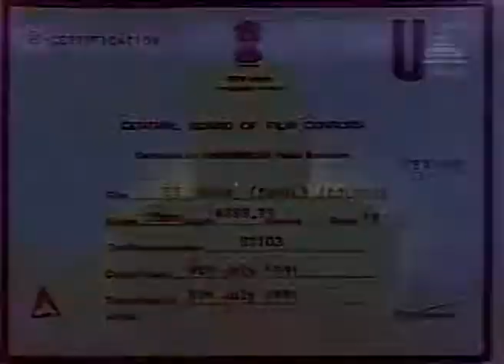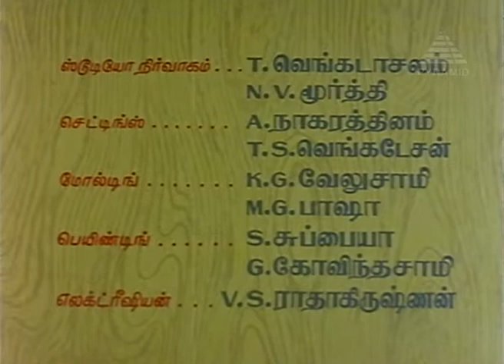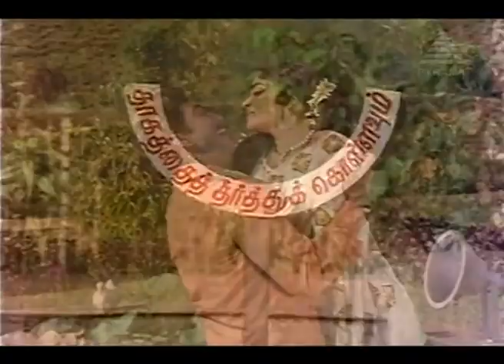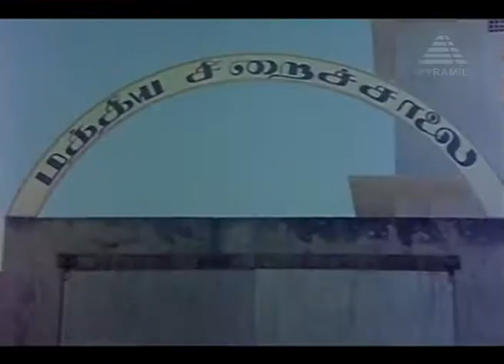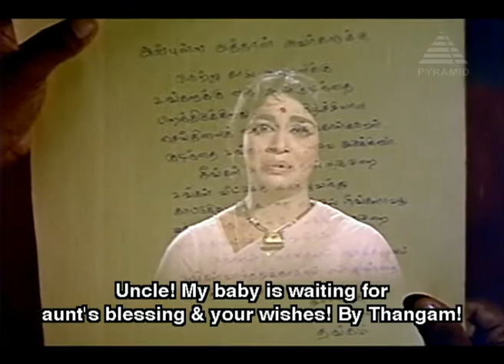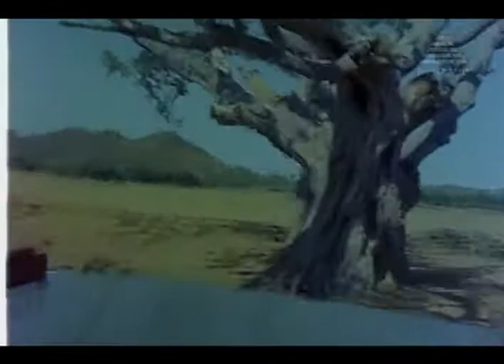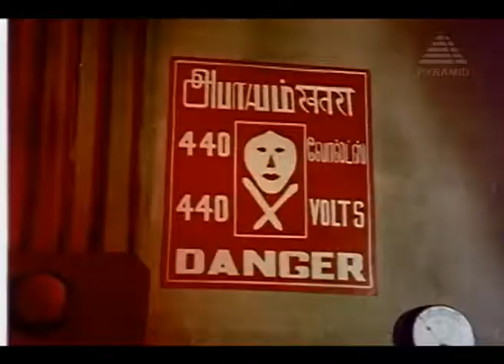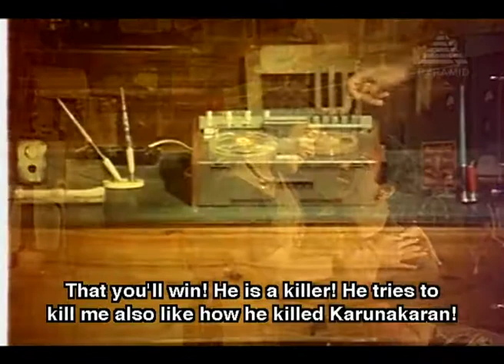En Annan Super Hit MGR Tamil Family Movie with English Subtitles